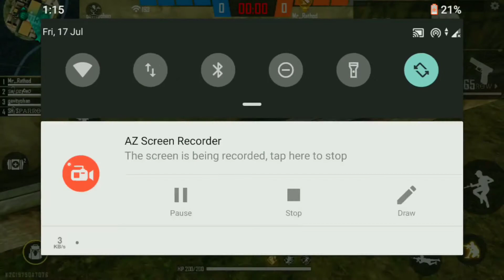Top 05 Mythbusters in FREEFIRE Battleground | FREEFIRE Myths #06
🔥 HELLO GAMERS 🔥
❤️WELCOME TO RIPPER FAMILY ❤️

📍My In-game Name : RIPPER
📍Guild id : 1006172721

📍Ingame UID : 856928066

NO LIKE AIM ON THIS VIDEO💓 🥺🥳👍❤️ !!

Top 05 MYTH BUSTERS in FREEFIRE Battleground 😳😲 | FREEFIRE Bugs&Glitches #06 YOUTUBE 😂

⚡ Garena Freefire🔥
Hope you will enjoy this video 😋
 *WHATS NEW*
1. Clash Squad rank mode - available 04/09 15:00 SGT.
2. Smoke Grenade - now available (Clash Squad only)
3. New Character - Kapella
4. New Weapon - Thompson
5. Motorbike can now support two players.
6. MP5, UMP, and M1887 stats adjustment.
7. Added a setting to reduce the auto pickup delay in game.
8. Players can no longer hide on foliages.
9. Parachuting will now display players' backpack skin.
10. Free Fire Wonderland event coming soon!

*10-minute Survival Shooter!*

 *VIDEO DETAILS* :
I Work more than 8hours to make these Videos ❤️
5-6 Hours Of Recording
2-3 Hours Of Editing
And
1Hour For Thumbnail Making 😊.
But I Love To Do This ❤️😍

★ I PLAY GARENA FREE FIRE AND UPLOAD 1 VIDEO EVERYDAY🥳

★ THE LATEST CONTENT VIDEO😳

HOPE YOU ALL GONNA ENJOY IT

                                 AND